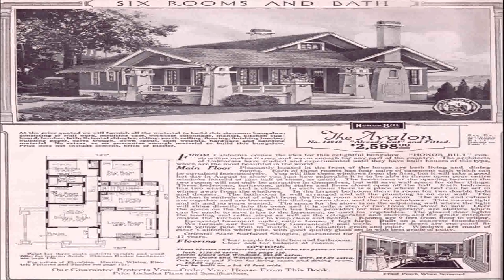Simple Craftsman Style House Plans (see description) (see description)